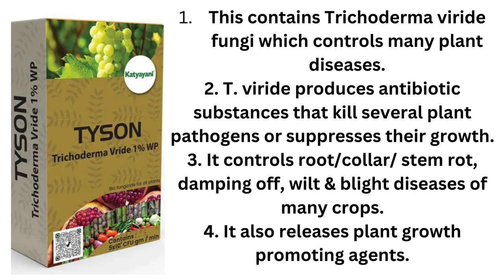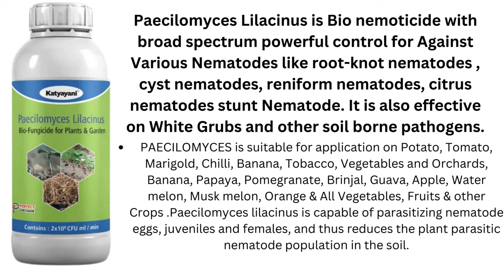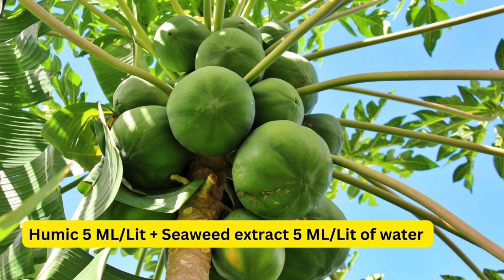பப்பாளி செடி இதுப்போன்று உள்ளது ஒரு விவசாயின் கேள்வி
this channel describe about seedling raising techniques and cultivation techniques
Metarhizium Anisopliae is a unique bio pesticide which Provides powerful natural pest control over  leaf hoppers , root grubs ,  Japanese beetle , Black vine weevil ,   Spittlebug white grubs ,  Borers , cutworms , termites ,  Root weevils etc and can be used for All plants
Paecilomyces Lilacinus is Bio nemoticide with broad spectrum powerful control for Against Various Nematodes like root-knot nematodes , cyst nematodes, reniform nematodes, citrus nematodes stunt Nematode. It is also effective on White Grubs and other soil borne pathogens.
This contains Trichoderma viride fungi which controls many plant diseases.
2. T. viride produces antibiotic substances that kill several plant pathogens or suppresses their growth.
3. It controls root/collar/ stem rot, damping off, wilt & blight diseases of many crops.
4. It also releases plant growth promoting agents.